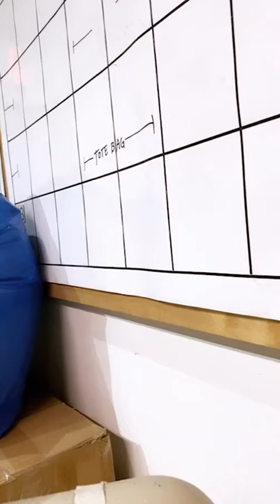SHOE TALKS with Jason of @harlickskatingboots May 19, 2020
Jason, in the middle of his busy day, took an hour to chat with us! He shared with us his shop, and even demonstrated a few machines. The chain stitch McKay, and the heel and toe laster. His classic designs, attention to detail, and really the love that goes into each pair, is really like a marriage to the skater. He is solely responsible for the shoes as the skater shouldn’t be worried about shoes, they should focus on their sport. It was fascinating to see the factory workshop. I would love for a “free three year internship” 😅🤣 to fill up so more people can learn the trade and the small tricks and the invaluable knowledge to be passed on! I am excited to see his skates in action, and we know who’s behind them! Thanks again!

ARCHIVE of the SHOE TALKS IGLIVE hosted by IGTV.

Brooklyn Shoe Space is a great shoemakers' class room space. You'll find all the basic equipment that you'll need to make a pair of shoes such as 5-in-1, high post machines, zig-zag machine, skiver, finishers, glue stations. It is a space for students to be creative, make a mess, and make shoes!

Due to Covid19, we have closed the storefront location where we shared a co-working space with multiple shoemakers. We now share our new space with SHOE GIRLS STUDIO, a creative footwear consultancy known for their high-touch and custom-fit collaborative approach to footwear and accessories design and development. If you are looking to launch your shoe project, AND learn how to make them yourself, or have in-house sample makers make samples for you, you’ve come to the right spot!